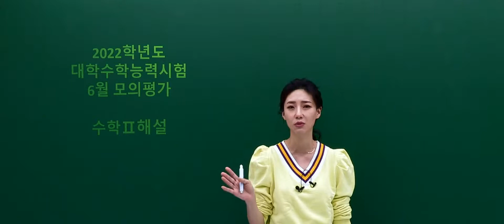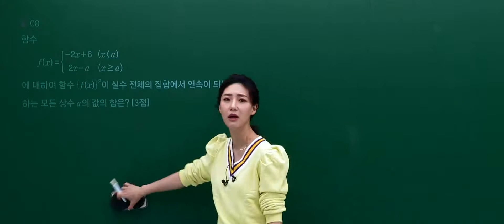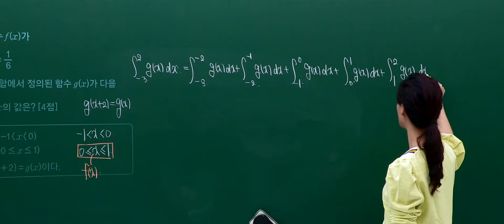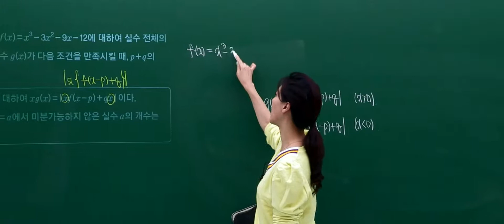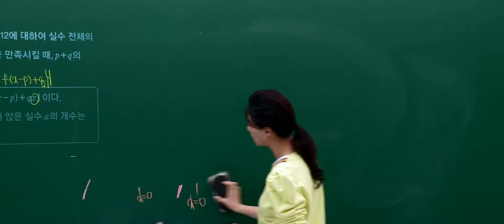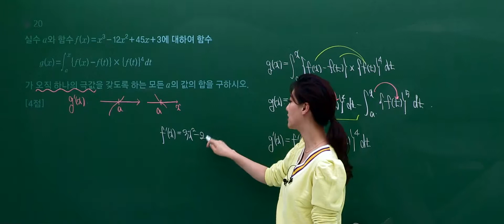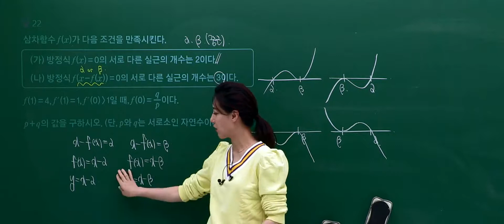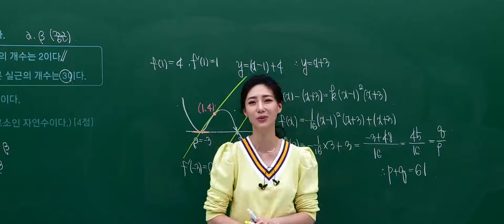[2021.06.03] 고3 수능모의평가 수학 수Ⅱ 해설강의 이하영 선생님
개정수능 첫 모평!

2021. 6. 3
6평 모의고사 수학영역 - 수Ⅱ(전범위) 해설강의

WithETOOS!